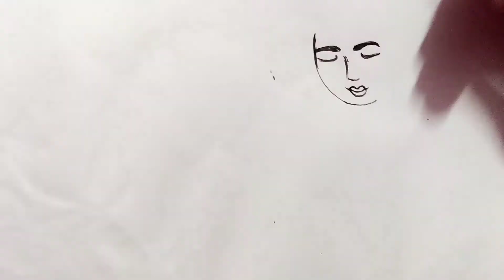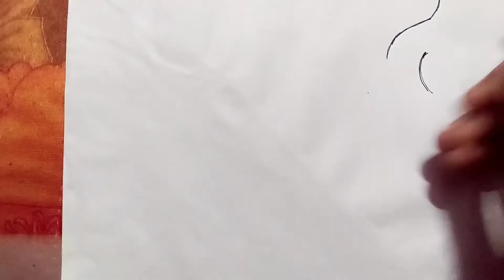How to draw girl listening music/drawing of girl with headphones/kids drawing